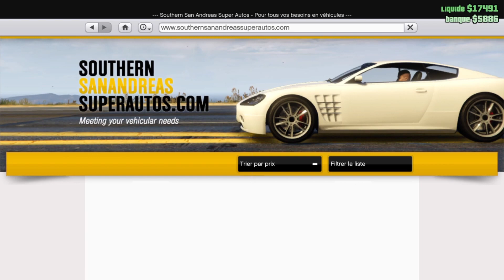GTA Online Astuce Argent *Débutant*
Bienvenue dans la première vidéo d'astuce sur GTA V!
Dans cette vidéo nous allons voir des astuces basiques pour ceux qui commencent GTA donc lvl 1 ou proche, pour ces vidéos j'ai crée un nouveau perso pour vous montrez que c'est faisable très facilement!
Bon visionnage